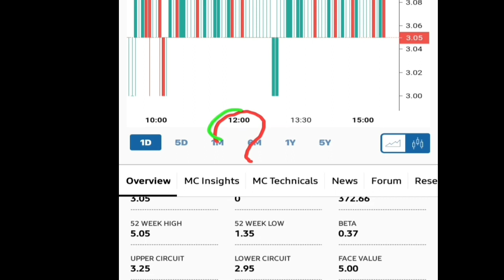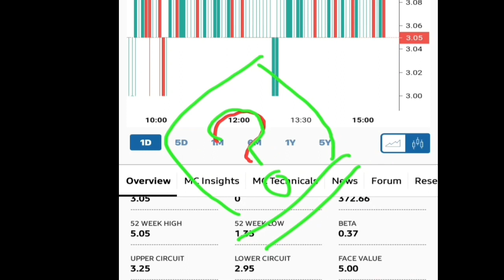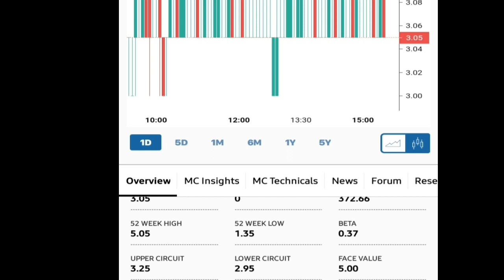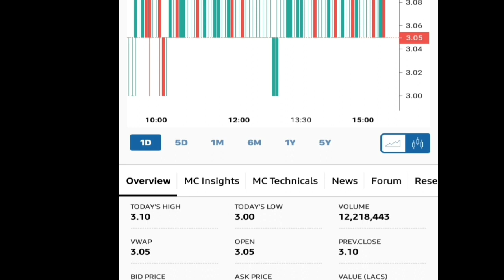Reliance Communications Ltd || क्या अनिल अंबानी इसे फिर से पाना चाहे तो Possible है ?